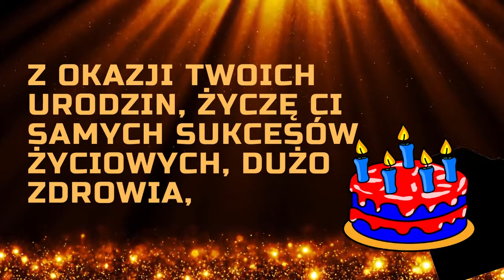Adrian 🎂 Życzenia urodzinowe 🎂 Wszystkiego najlepszego 🎂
Życzenia urodzinowe - Adrian
Adrian 🎂 Wszystkiego najlepszego z okazji urodzin 🎂 Urodziny? Imieniny? Inne okoliczne święto?

Spersonalizowane życzenia z różnych okazji.  (urodzin, imienin itp)
Prześlij znajomemu, lub znajomej spersonalizowaną kartkę wideo z życzeniami.
Jeżeli potrzebujesz unikalnej kartki (miniaturki i treści), napisz do nas, a my bezpłatnie przygotujemy kartkę wideo.